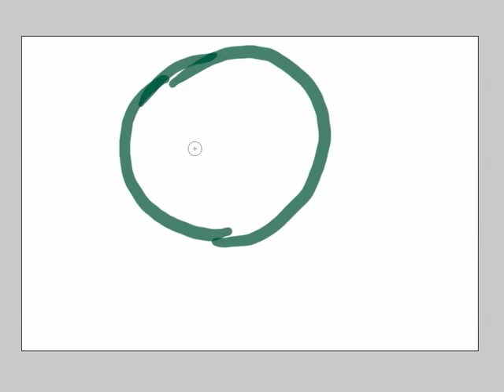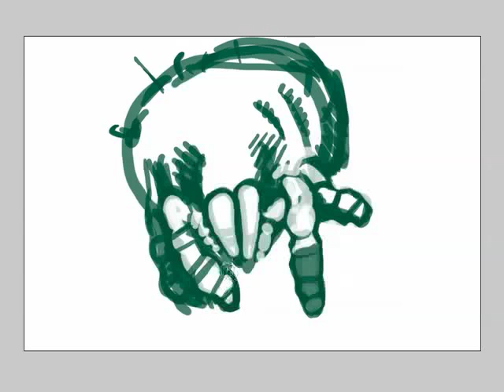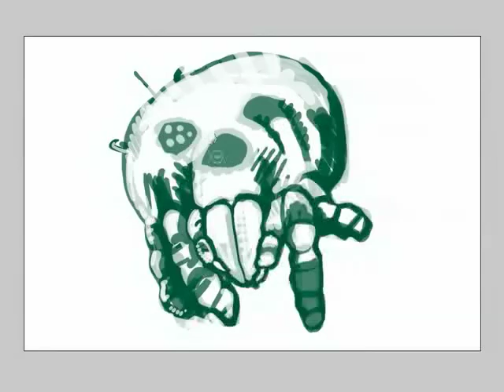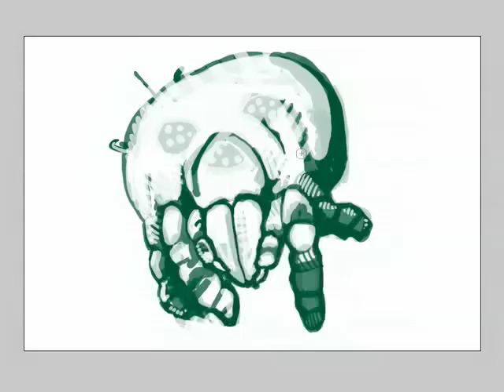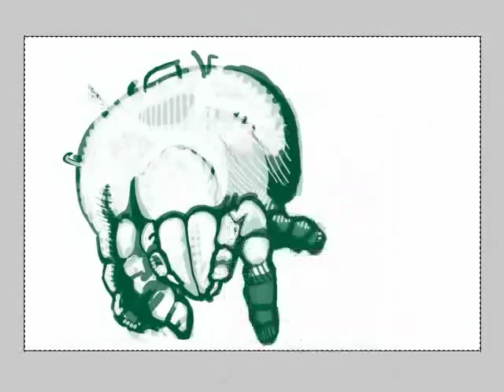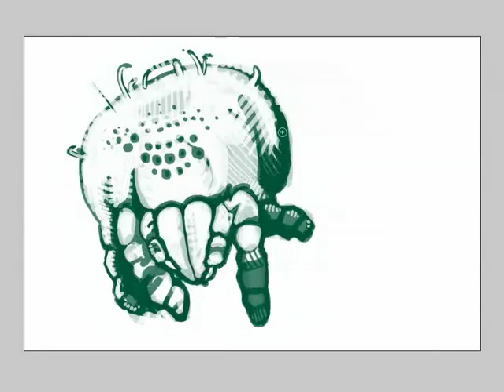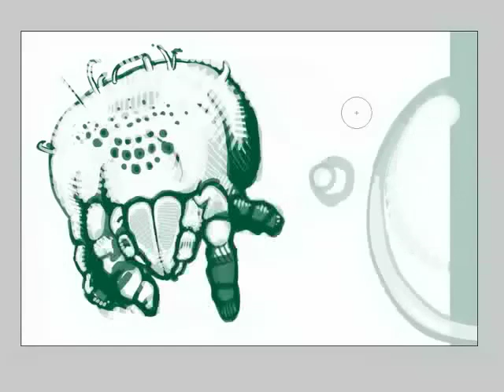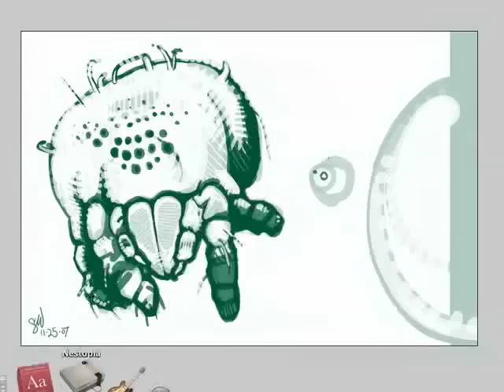Dust Mite Sketch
Digital Sketch of a Dust Mite.

Part of Project 100 Animals.